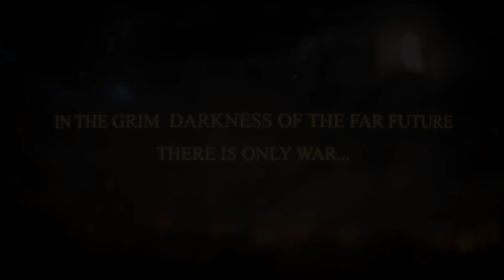Devastator vs Chaos | PVP battle - Warhammer 40K: Space Marine 2021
New Warhammer 40000 Space Marine Multiplayer video. This is a nice battle with heavy plasma cannon and bolt pistol. Destroy the heresy! Kill the traitor!